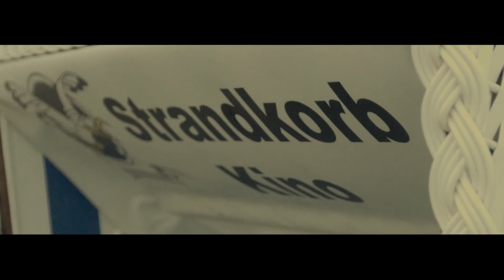SEA & SAND 2017 - Ambient Music On The Beach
Ob loungige chill out Klänge am Nachmittag oder feinste elektronische Musik am Abend: Erlebe das einmalige Feeling von SEA&SAND am Kühlungsborner Sandstrand in unserem neuen SEA&SAND-Film. SeeU@SEA&SAND